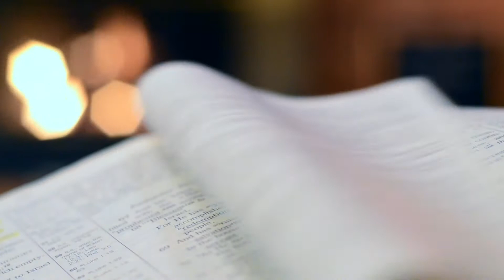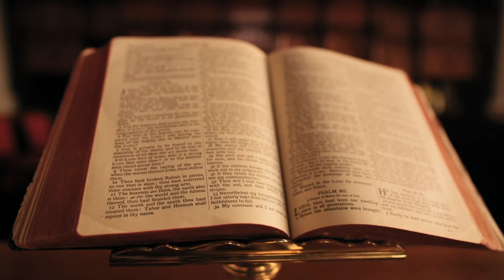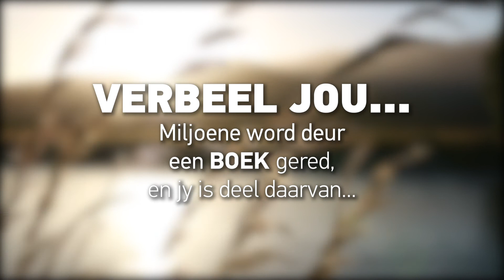Die Gideons 2020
van die wonderlike werk wat deur die Gideons gedoen word en hoe u hulle kan ondersteun.